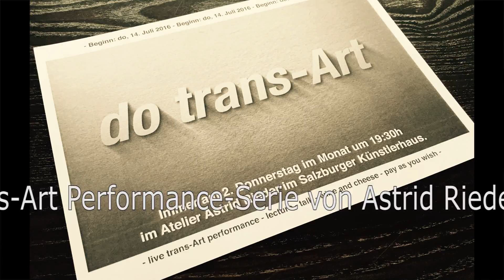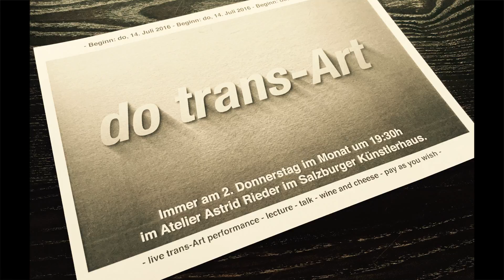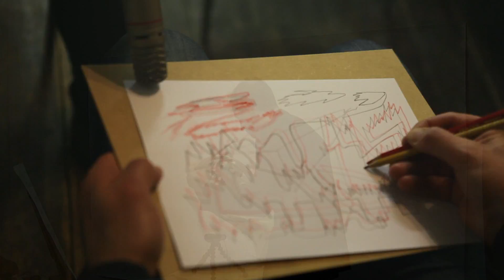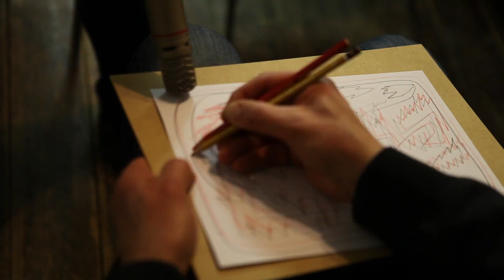do trans Art 08 Publikumsperformance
Astrid Rieder hat mit dem Hornisten Dominik Gruber das Publikum in ihr Atelier im Salzburger Künstlerhaus eingeladen, aktiv, d.h. zu einem Stück neuer Musik zu zeichnen, an der trans-Art Performance teilzunehmen. Zu sehen ist nun ein Dokumentarvideo über diese Performance.